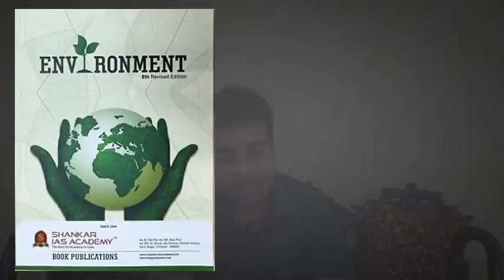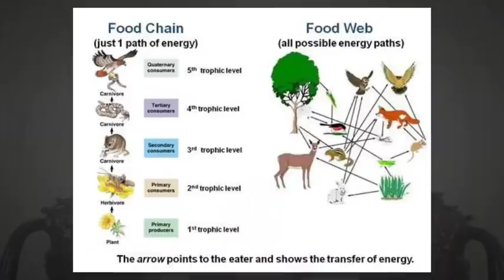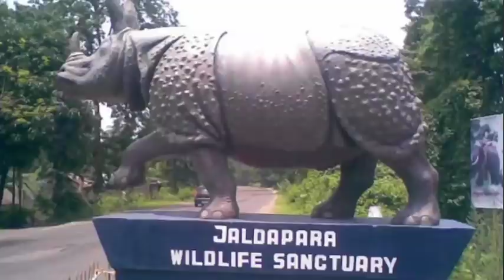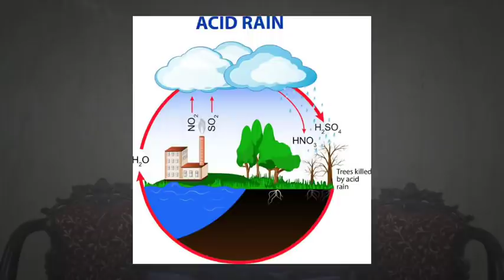WBCS Science Strategy EVS Exclusive Strategy by ABHIRUP BHATTACHARJEE , WBCS (Exe) | How to prepare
EVS Strategy for WBCS By Abhirup Bhattacharjee.
Exclusive discussion at @AbhirupDreamBig